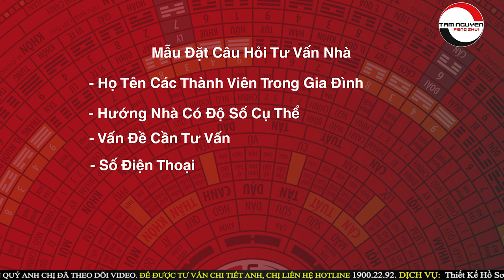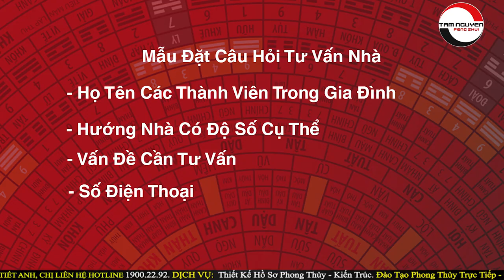Động Thổ Xây Dựng 2020 Không Xem Video Này Bạn Sẽ Hối Hận Cả Đời | PTTN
🎯 Link đăng ký khóa học Kích Tài Lộc 2020 của Thầy Phong Thủy Tam Nguyên
🎯Hotline tư vấn khóa Học: 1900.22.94
▶ GỌI NGAY ĐỂ ĐƯỢC TƯ VẤN :  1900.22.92
▶  Web Dịch Vụ Tư Vấn PhongThủy: thayphongthuytamnguyen.com
▶ Website Vật Phẩm Phong Thủy:  Phongthuytamnguyen.com

1. Tư vấn phong thủy nhà cửa, văn phòng, công ty - Bao gồm lập hồ sơ thiết kế kiến trúc
2. Tư vấn phong thủy nhà máy, quy hoạch khu đô thị
3. Tư vấn Phong thủy nhà thờ, đình, chùa, miếu, phủ
4. Tư vấn Tứ trụ, bát tự, Tử vi
5. Dịch vụ đặt tên công ty, tên thương hiệu, Logo nhận diện thương hiệu
6. Cung cấp Vật phẩm phong thủy, pháp khí phong thủy, Nguyên liệu - vật tư sản xuất - chế tác Vật phẩm phong thủy.
7. Dịch vụ xem ngày cưới hỏi, khai trương, ký hợp đồng.
8. Dịch vụ khai quang, điểm cốt, nạp khí cho vật phẩm phong thủy
9. Đào tạo Phong thủy, Tứ trụ, Dịch học, Tử vi, Tướng học